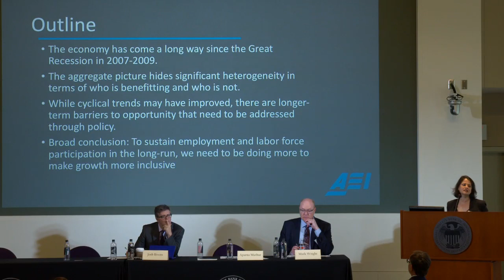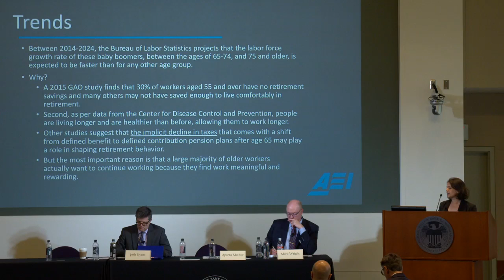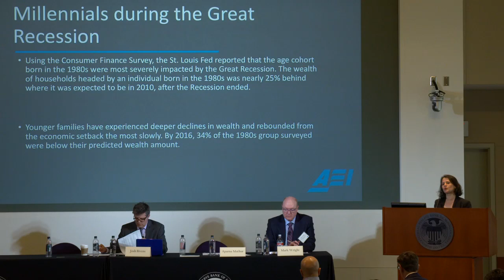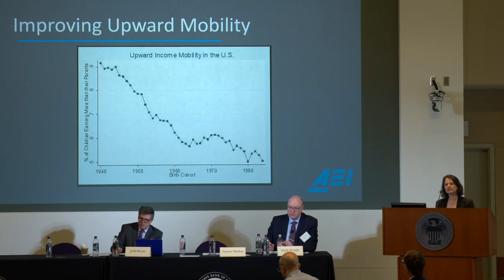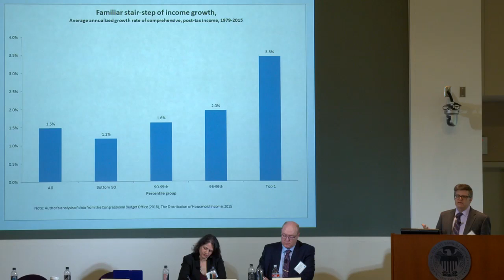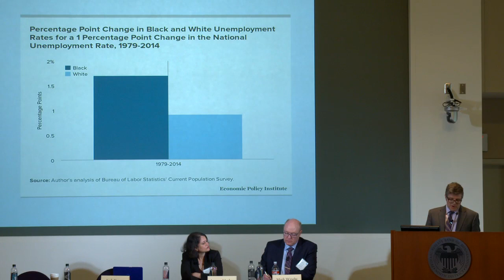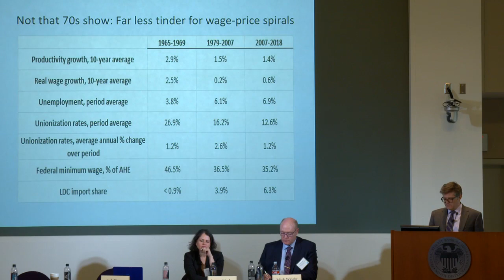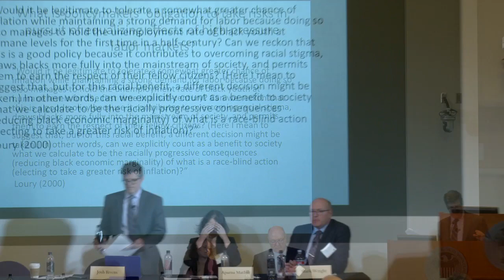Spring 2019 Institute Conference: Policy Panel 1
Policy Panel 1, moderated by Mark Wright of the Federal Reserve Bank of Minneapolis, featuring Aparna Mathur of the American Enterprise Institute, and Josh Bivens of the Economic Policy Institute.